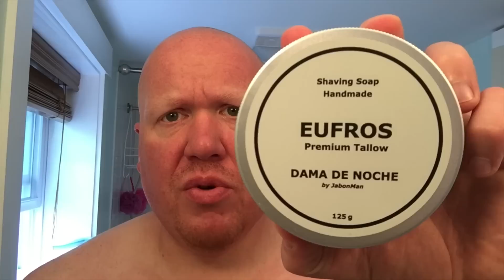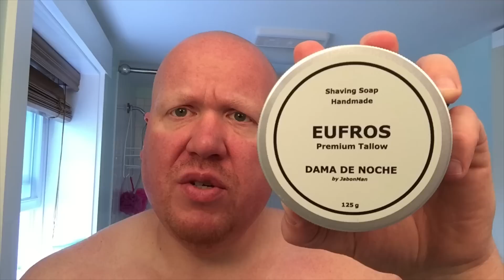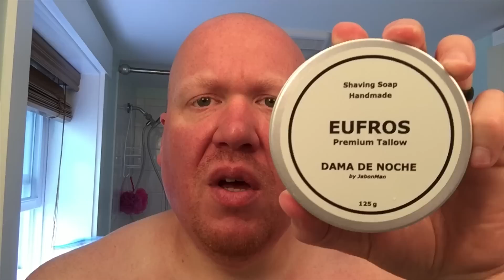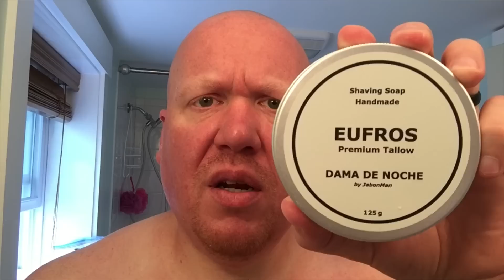Eufros Dama de Noche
Eufros is an artisan based out of Spain, Barcelona to be precise. The proprietor, Manuel Garcia (a.k.a. JabonMan) has been making soap for several years now and it has been largely sold by word of mouth and via email. This has kept Eufros from becoming widely popular, but for many wet shaving hobbyists, this soap base is highly regarded and considered one of the best kept secrets in wet shaving. Fortunately for the masses, Eufros can now be purchased in the United States through West Coast Shaving

Dama de Noche means night jasmine. This scent is a single note accord of the jasmine. The scent of jasmine is white floral as you’d expect but for a single note, it is deeply complex. The scent opens bright and floral, with the middle feeling green and the finish being smooth and earthy. This scent will certainly detract hobbyists who shy away from floral accords, but for anyone with a piquant for them, this scent will be in your wheelhouse. Scent strength is strong out of the tin and moves to mid-strong once lathered. Similar scents from the hobby are: Barrister & Mann Sinfonia and Dapper Dragon Jasmine & Vanilla.

Eufros has both a vegan and tallow soap formula. This offering is in their Premium Tallow formula. The soap is is medium firm and loads without any extra effort. When properly dialed in, and this soap is thirsty, the lather resemble elmer’s glue. The slickness is very good, better primary slickness than residual, but neither lacks the necessary lubricity to do the job and do it well. Post shave is is very good also. Your skin is left soft and the feel is very nice. Given my experience with the performance of this soap, the shavescore is a 90. Soap based with a similar score are Tallow + Steel and Oleo Soapworks.